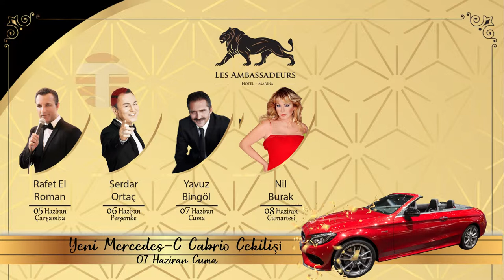Les Ambassadeurs BAYRAM